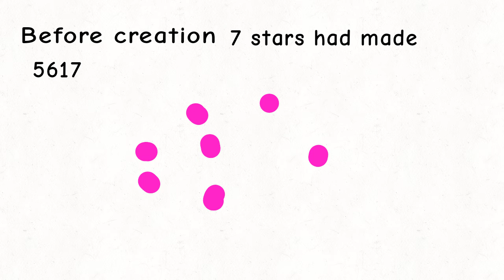SCP 5617 "a first life"